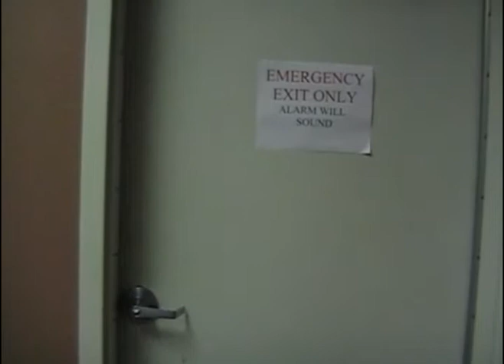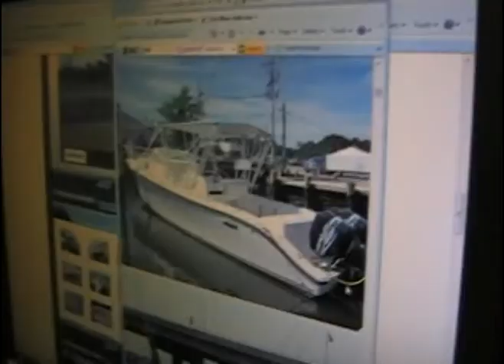THE CHURCH OFFICE Episode 3: Shipwrecked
Humble Logan feels that it's his duty to take on Pastor James' job while he's away. The result is a maxed-out credit card and an angered staff.